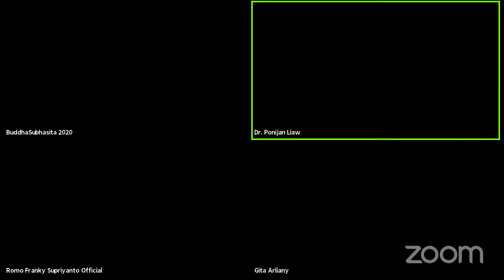OPEN TOPIC (TOPIK BEBAS), Romo Franky Supriyanto, 23 Oktober 2021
Terima kasih sudah menyaksikan program  @BuddhaSubhasita setiap Sabtu, pk. 20.00–21.00 WIB.
Zoom ID : 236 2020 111, Pass : BS111
(Maksimal 100 orang)
Guna mendukung keberlangsungan siaran mulia ini,
DONASI untuk Siaran BuddhaSubhasita dapat disalurkan ke:
BCA No. 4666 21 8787, a.n. Suherman